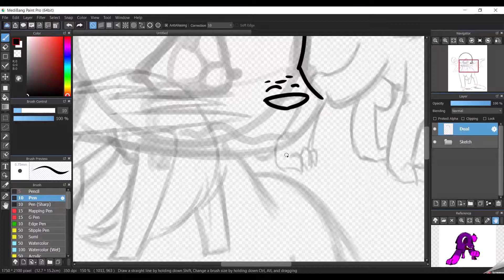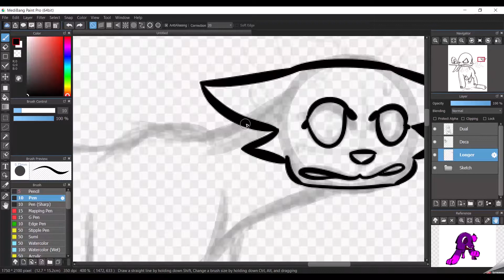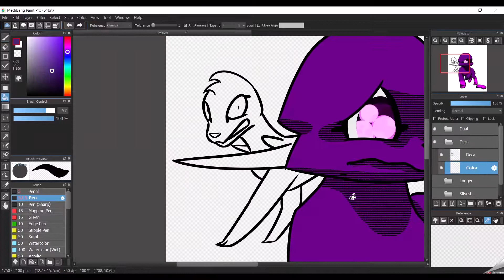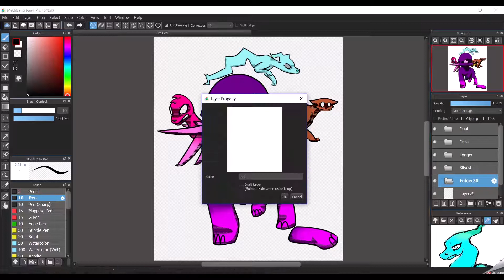Speed Paint: Oh Shoot...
Ok, so this is disappointing... but kinda have to stop the Gore OCtober event for this month. A huge English project decides to show up out of nowhere, and it requires a little more concentration then I can put out with my other projects. So yeah. Hope you enjoy this! This was the last prompt I was able to do.

alex_polonoe